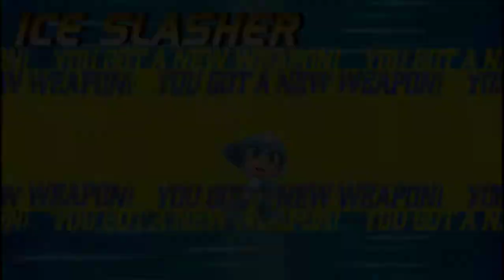Mega Man Powered Up (P3) - Iceman, Fireman, Oilman, Wily Stage 1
Part 3 of my playthrough of Mega Man Powered Up for the Sony PSP.